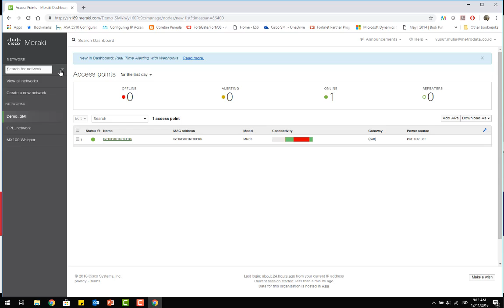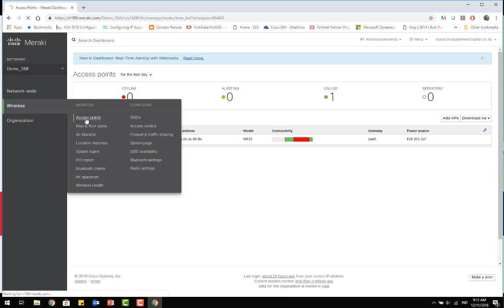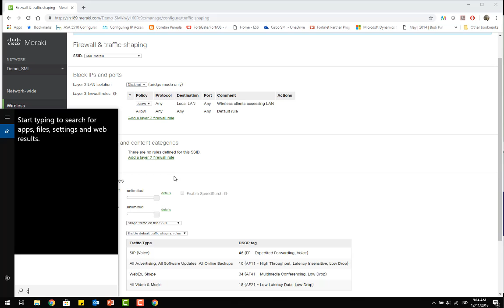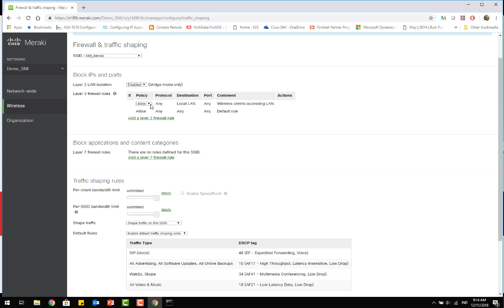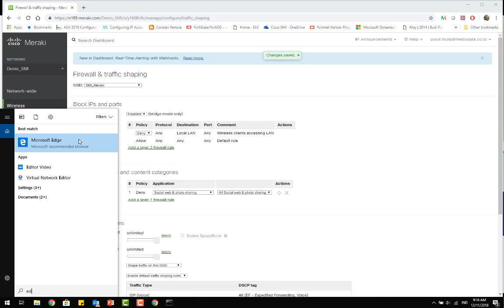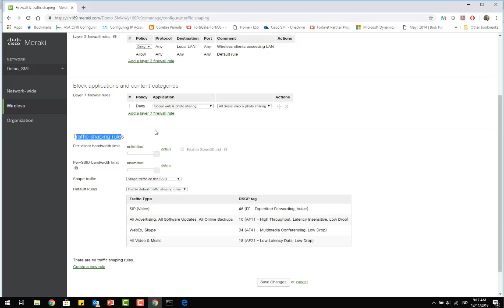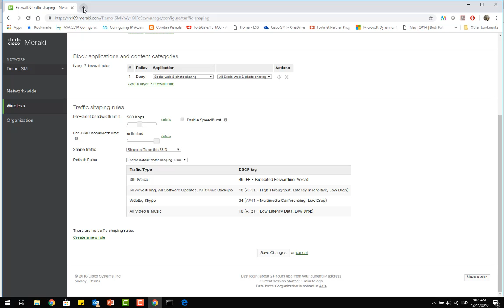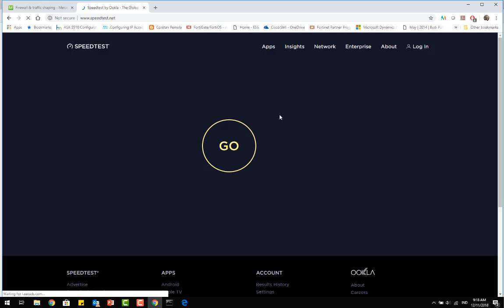Configure Bandwith Management and Firewall Meraki AP - Yusuf Budi Mulia